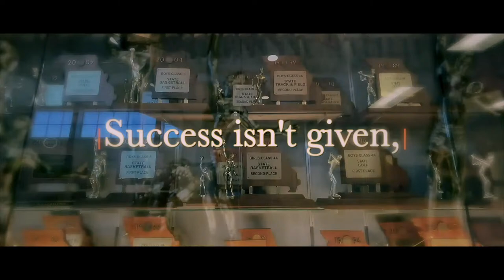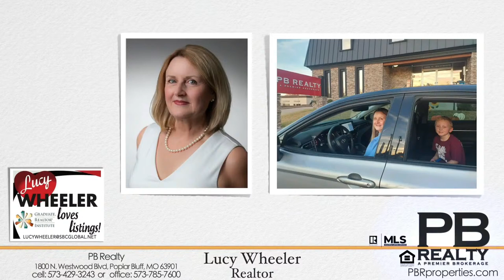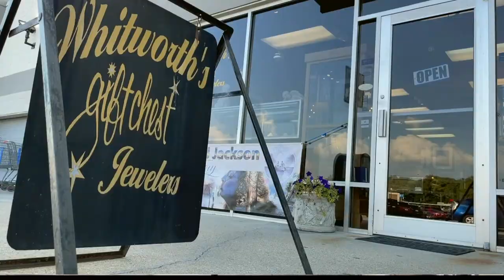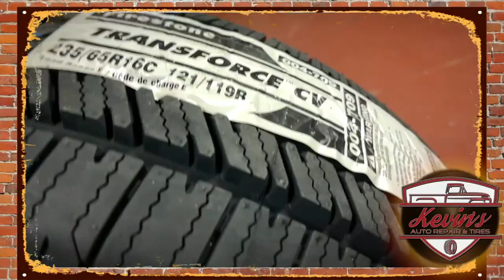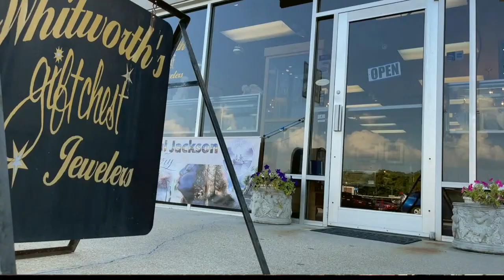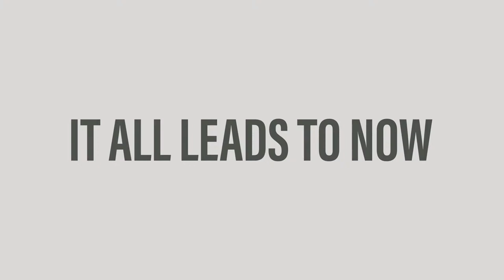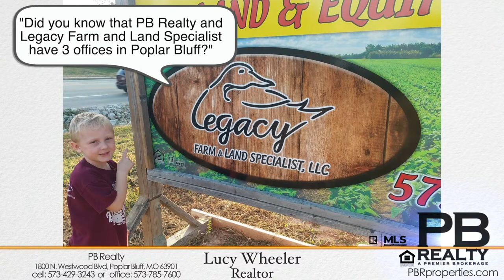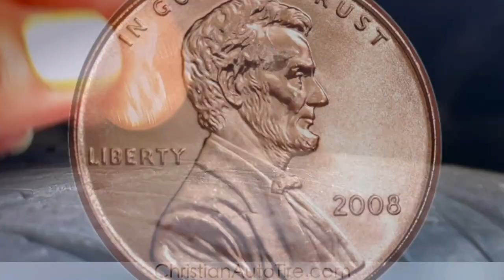Mules Baseball today at home for a doubleheader!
Mules Baseball at home today for a doubleheader!

It’s gonna be a warm and sunny afternoon, as the (12-5) Poplar Bluff Mules Baseball team are at home today for a doubleheader.

The Mules will face Van Buren at 11 am, then will face state ranked West Plains DeSoto at approximately 4 pm.

Please share this post and let us know where you’re watching from today!